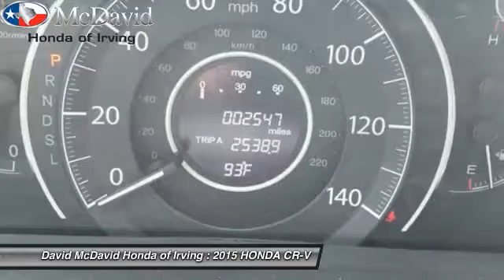2015 HONDA CR-V Irving TX FH519442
Don't miss this 2015 HONDA CR-V. It's equipped with Automatic transmission and features a Brown exterior. With 2547 miles, You'll want to take this  home. Make a great choice today.